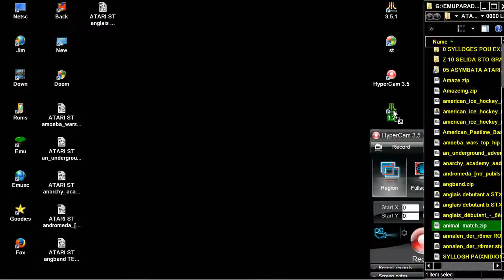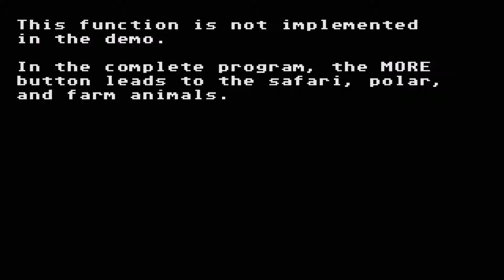STE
1) "GAME DEVELOPER" (GAME INTRO)
2) "GAME PUBLISHER" (GAME INTRO)
3) "MENU" DEVELOPER" (FOR ATARI ST GAMES - WHEN THE MENU STARTS)
4) TEAM WHO "CRACKS" GAME (INSIDE DECOMPACTER FROM ATARI ST OR IN THE AMIGA CRACKTRO)
5) VERSION OF UTILITY "CRACK TEAM" USES (AFTER GAME SELECTION IN MENU IN ATARI ST)
6) PROGRAMMER(S) WHO PROGRAMMED GAME (GAME START SCREEN, AND SOMETIMES EVEN IN "HIGH SCORE TABLE".

1) THE GAME EXISTS IN ONLY ONE VIDEO UPLOAD BUT THE UPLOADER "TALKS CONTINOUSLY",THEN THIS IS USELESS FOR ME AND I UPLOAD THE SAME GAME WITHOUT SPEECH
2) IF ANOTHER GAME UPLOAD (ONE ONLY VIDEO) IS FROM EXTERNAL "BAD" CAMERA WITH BAD SOUND,THEN I UPLOAD IT,AGAIN BECAUSE THE OTHER VIDEO IS USELESS...ETC ETC.WELL,FOR ME THESE GAMES ARE NOT "EXISTS" ON YOUTUBE
3) ALSO IF THE GAME HAS "FAKE" MUSIC SUCH AS FOR HYPOTHETICAL EXAMPLE OF "PACMAN" WHICH IN THE VIDEO YOU HERE INSTEAD GAME AND SAPLES "SAMANTHA FOX",THEN THE GAME IS USELESS,AGAIN,FOR ME.

INTERESTING